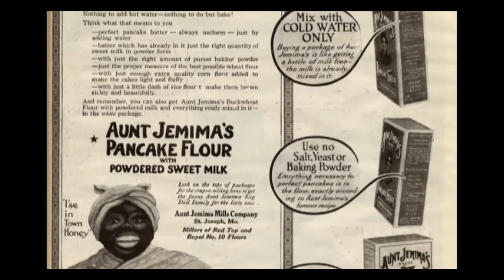Episode 7: Simple Amusements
James Brewer Stewart has written extensively on the history of the American Abolitionist movement, including several books on individual abolitionists. He is the founder of Historians Against Slavery, and also the founder and director of the Celebrate American Heroes Project. Dr. James Brewer Stewart, professor emeritus at Macalester College MN, will address white supremacy after the Civil War. Stewart will present sixteen “mini-lectures” Historical Tonic for Fragile White Folks that are six to fifteen minutes long in a casual talk style. Stewart sees his videos as a way to challenge the “historical amnesia” that exists about white supremacy. “Each of the videos describes wrenching developments that usually get glossed over in the history textbooks, but that’s precisely why it’s so essential to know about them,” Stewart explains. He intends to help people see this neglected history as it truly was and to own that history.

Learn more about the National Abolition Hall of Fame and Museum (NAHOF)